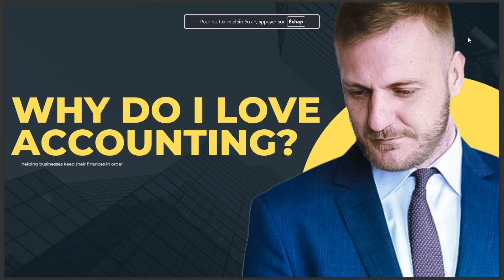WHY DO I LOVE ACCOUNTING